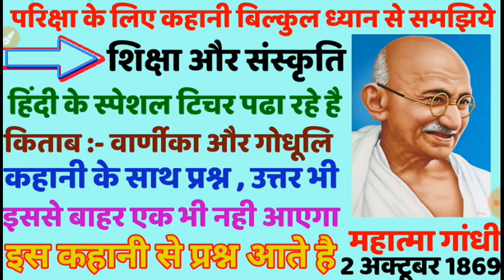Class 10th अच्छे से समझिए गोधूलि ex:-10 ( नौबतखाने मे इबादत ) vvi objective question solve bseb 2020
yatindra mishra ki kahani
शिक्षा और संस्कृति hindi ex:-12 bseb
महात्मा गाँधी की कहानी
गोधूलि पाठ 12 कहानी class 10th bseb
वस्तुनिष्ठ प्रश्न हिंदी बिहार बोर्ड मैट्रिक परीक्षा 2020
# hindi kahani class 10th Matric exam 2020
mathvvi objectives
Hindi bseb class 10th vvi objective question solve 2020

Bihar Board 10th Model Questions Papers 2020

Bihar Board Matric / 10th Previous Question Paper 2020
Bihar Matric / 10th Class Bihar Matric Model paper 2020

Bihar Board Matric Syllabus Questions Set & Exam Details 2020

Exam Name10th March Examination 2020Name of Conduction AuthorityBSEBCategoryBihar Board 1